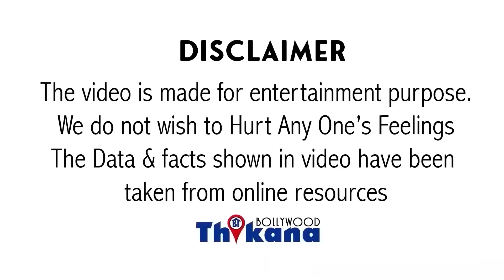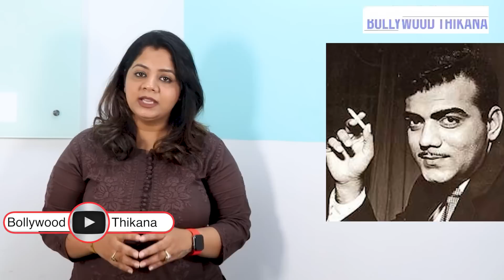30 साल के Career में मिला एक Nick Name वो भी किसी का 1st Copy | ये है Bollywood असली और 1st Bhaijaan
30 साल के Career में मिला एक Nick Name वो भी किसी का 1st Copy , ये है Bollywood असली और 1st Bhaijaan |